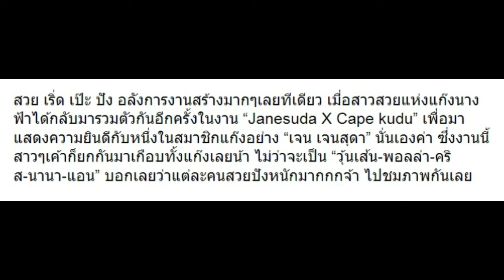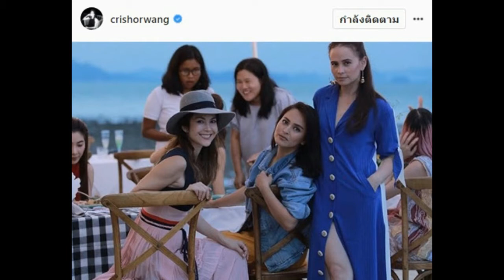10 ภาพเมื่อ แก๊งนางฟ้า รวมตัว อบอุ่นมากๆ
10 ภาพเมื่อ แก๊งนางฟ้า รวมตัว อบอุ่นมากๆ